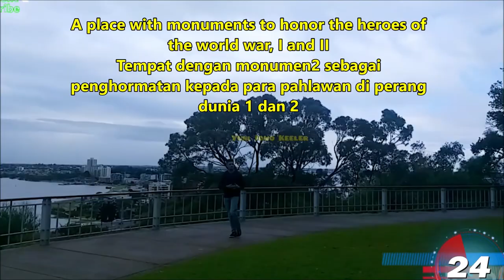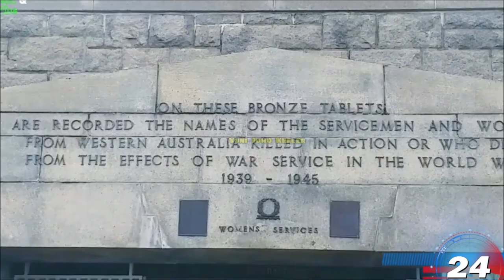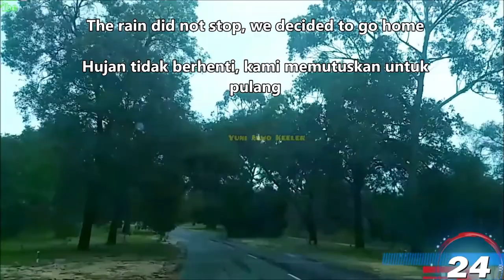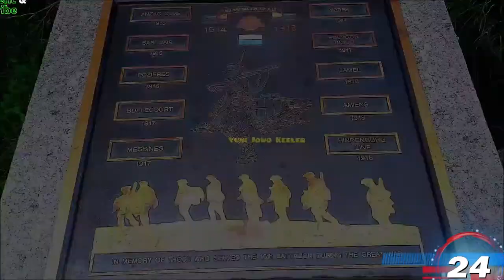SEKILAS INFO TENTANG 400.6 Hectare Park | Quick One Kings Park Memorial Monument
Taman gratis yang banyak dikunjungi turis dan tidak dipungut biaya. Tamannya lebih besar dari Central Park New York dan terbesar di dunia, sepuluh kali kesini pun tidak akan cukup. Terima kasih banyak atas dukungan kalian semua dimanapun kalian berada. Semoga Tuhan Yang Maha Esa membalas segala kebaikan teman - teman semua dan senantiasa diberikan keberkahan dan selalu dalam lindungan-NYA, amin yaa robbal alamin ...

Kings Park and Botanic Garden is open at all times and is free to visit. At 400.6 ha, it is of the biggest city parks in the world. Larger than New York's Central Park at 315 ha and London's Hyde Park at 121 ha. Thank you so much for your support wherever you are. May God Almighty repay all your kindness and always be given blessings and always be under God's protection, amen... GBU all...!